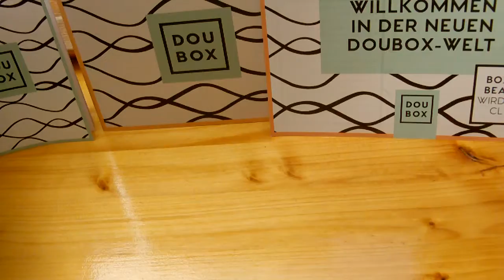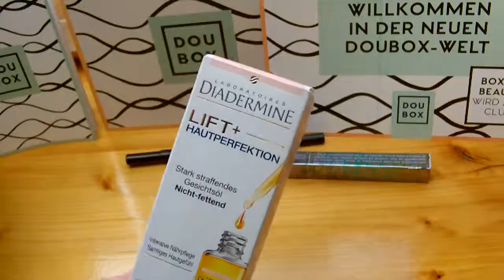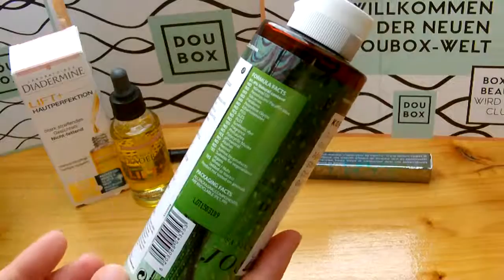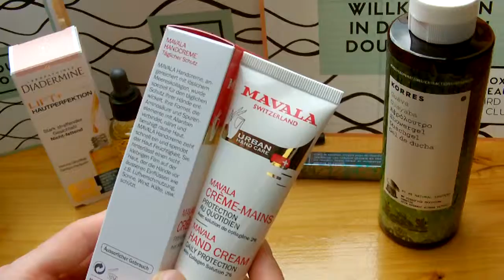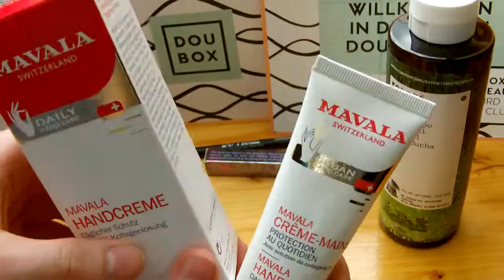Unboxing DouBox Mai 2015 Neue Douglas Box of Beauty!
Die Douglas Box of Beauty hat ihr Aussehen & ihren Namen geändert.